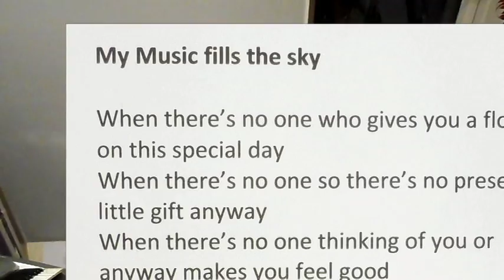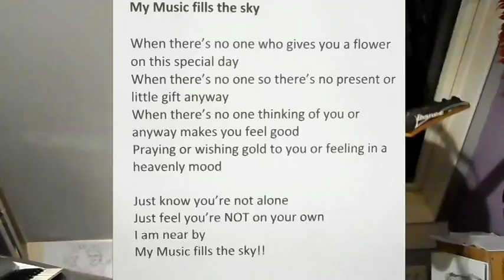My music fills the sky ( life // studio)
Like it is Valentine every day!!